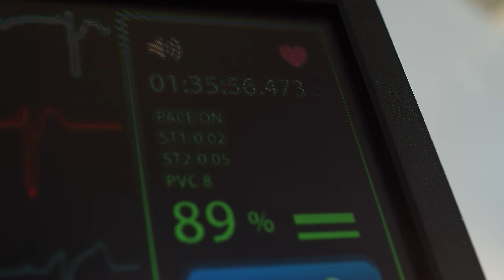6 SOUNDS That ONLY CATS CAN HEAR (but HUMANS CAN'T) 🐱💥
Due to their more SENSITIVE HEARING, there are various SOUNDS that CATS can HEAR that we cannot. This is due to their ability to register NOSIES which are in a frequency range outside of our own. In this AnimalWised video, we share 6 SOUNDS that ONLY CATS CAN HEAR, but that HUMANS CAN'T.